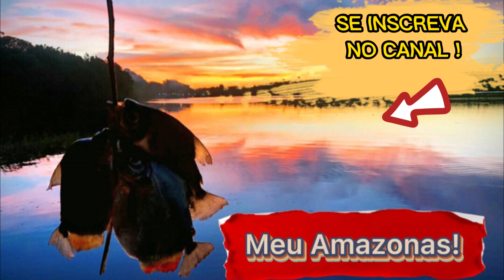OS RIBEIRINHOS CONTAS COM A SORTE, NEM SEMPRE DÁ BOM !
SOU JARDEL MONTEIRO - NA AMAZONIA !
Meu canal e voltado pra quem vive e ama a natureza,  pescas e aventuras.
Quero mostrar um pouco da nossa vida no interior do Amazonas, na comunidade Monte  Sinal, mais conhecida como Ituense, as margens do  Rio Urariá.
Dia a dia na comunidade, pescas, esportes, Viagens e o meio de vida dos moradores.

E também vou mostrar outros lugares do nosso Amazonas, vocês vão gostar muito.

Kwai: jardelmonteiro07